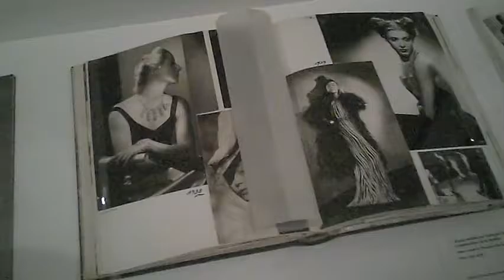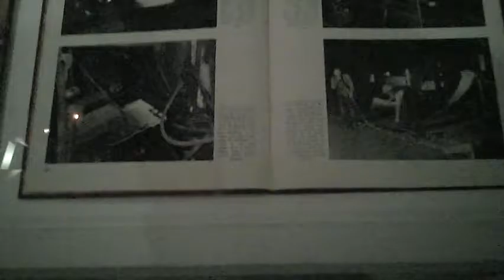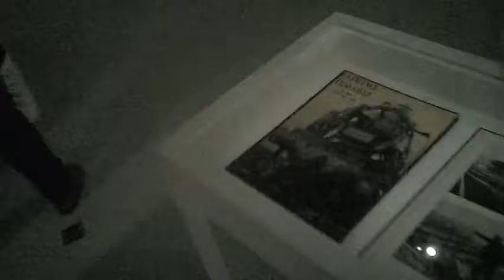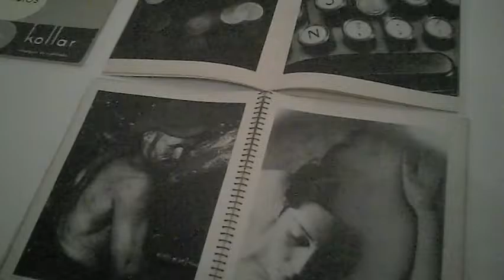expo François Kollar Un ouvrier du regard, musée du Jeu de Paume - Paris mai 2016